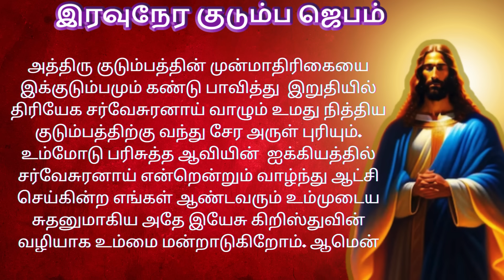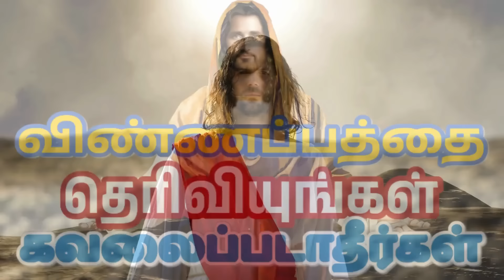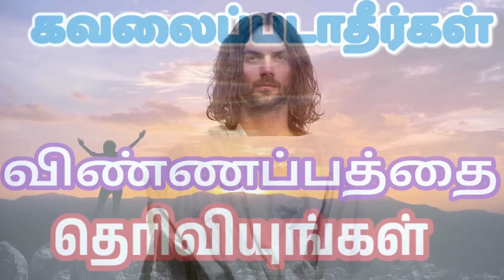Night Prayer இரவுநேர குடும்ப ஜெபம் Family Prayer tamilbiblewisdom | tamilbiblewisdom Mathew 4